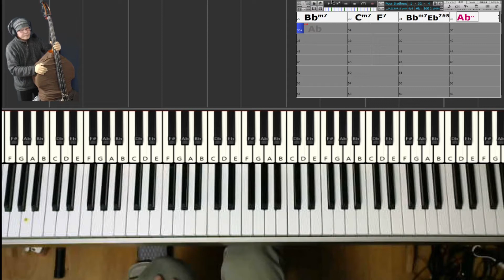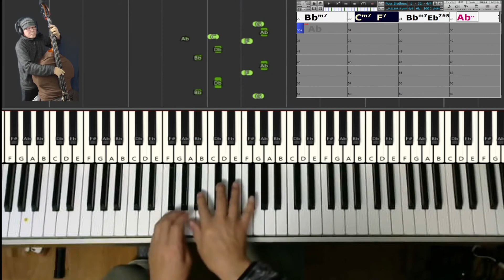【黒本2練習記録】69) FOUR BROTHERS (2020-12-05)